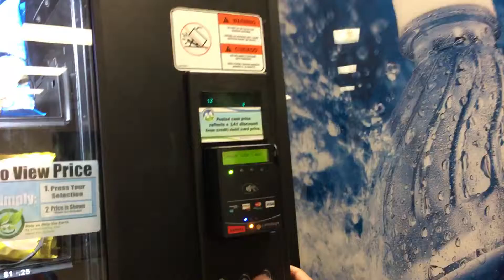Hacking the vending machine